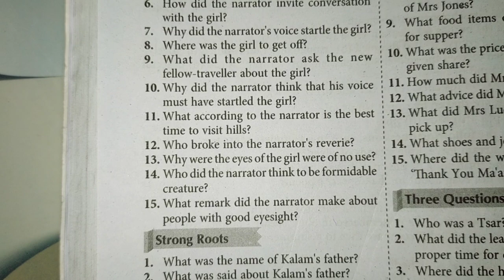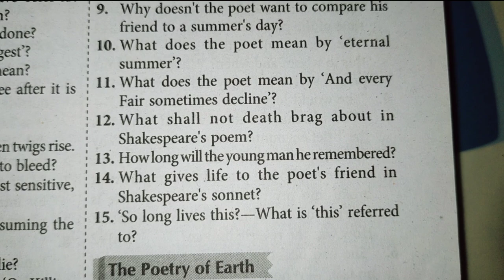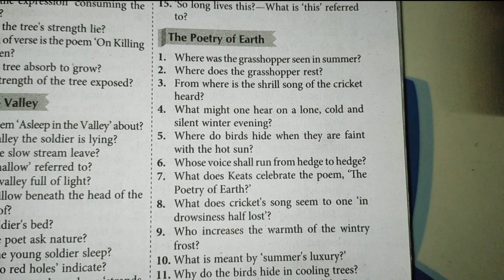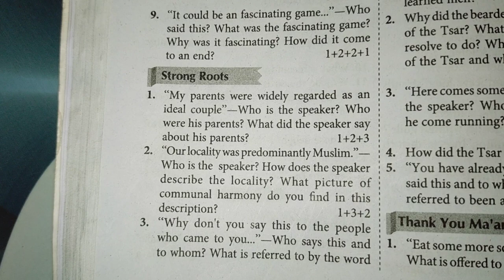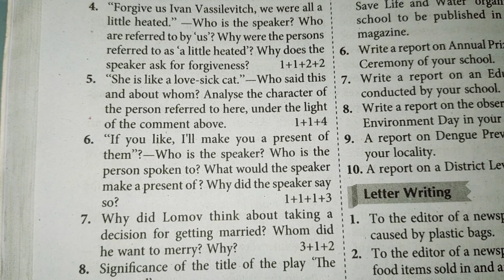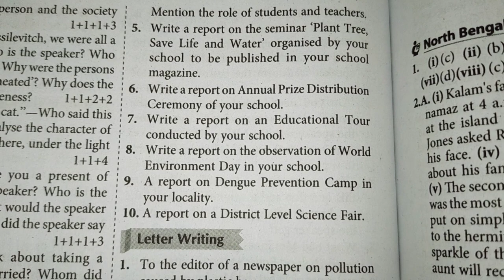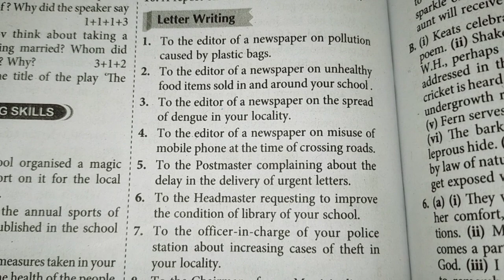Hs 2023 English Question Paper Class 12 // class 12 // উচ্চ মাধ্যমিক ইংরেজি প্রশ্নপত্র 2023 //